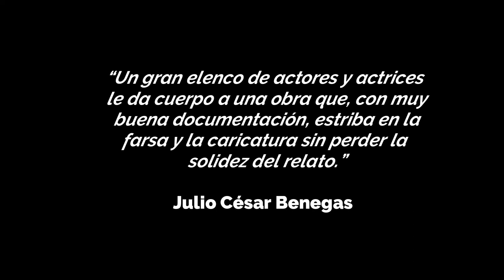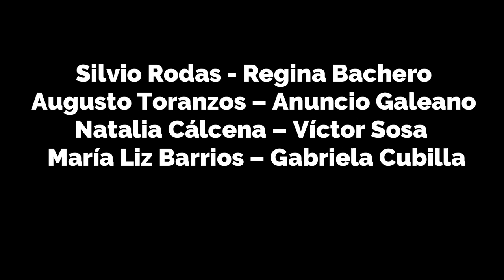Misión Cumplida - Trailer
Esta obra de teatro forma parte de la trilogía Tres Tristes Tramoyas de Santiago Filártiga Lamar. Dirigida por Nelson Arce y protagonizada por Silvio Rodas, Regina Bachero, Víctor Sosa, Augusto Toranzos, Anuncio Galeano, Natalia Cálcena, María Liz Barrios y Gabriela Cubilla.

Esta obra recrea los preparativos de la ejecución de uno de los sucesos más relevantes de la historia reciente de Paraguay: el golpe al gobierno de Alfredo Stroessner en 1989. Así como sus más inmediatas consecuencias, exponiendo de esta manera los procederes y las motivaciones de sus dirigentes políticos.